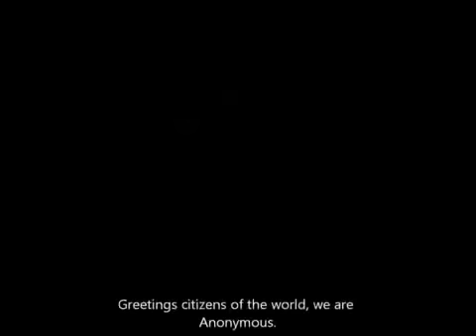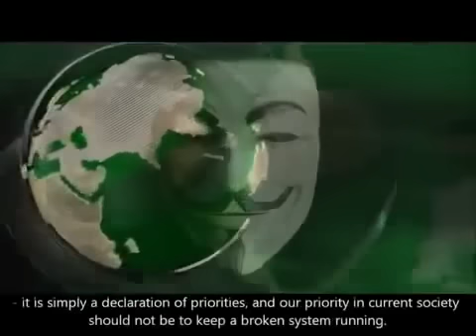Anonymous message General Strike Op May Day 1